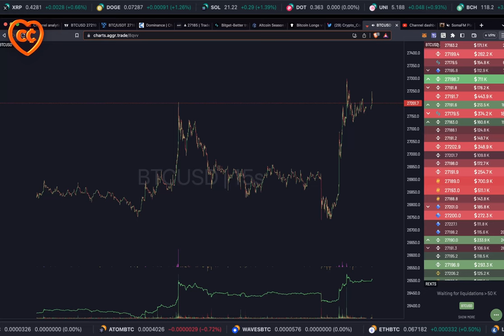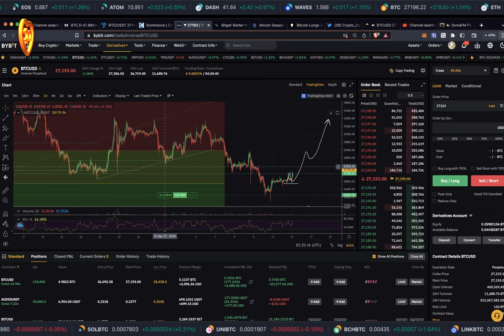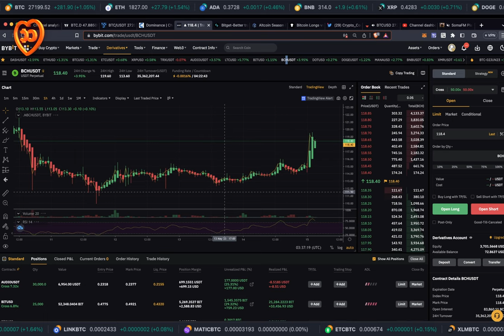ВНИМАНИЕ! БИТКОИН СИЛЬНЫЕ ПОКУПКИ!! (И НА АЛЬТАХ ТОЖЕ!!!)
BTC: 1JcJgpSHbrRwgnvLeteXNfNXxLgpDuxyMP
ETH: 0xC8b0CF755bec8155D371676D77A579D7E15fd7eD
DASH: XuhZGGGezSEqnDq5ETBkiMc4ARfS6UxQAi
LTC: LfGpGJjkcrgZV12VNnQdEx79uHgeHSS8oG